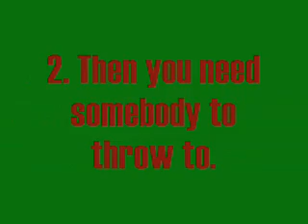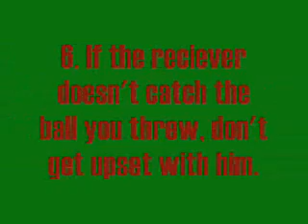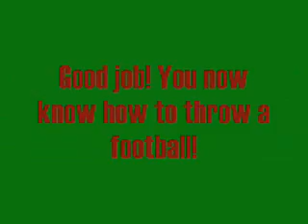How to Throw a Football (LCHS OTT Project)